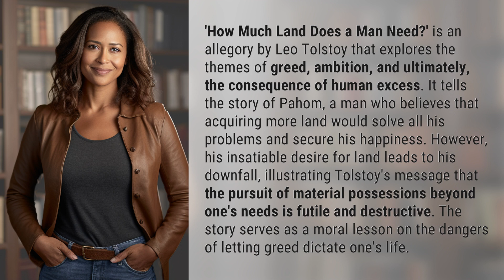How Much Land Does a Man Need allegory?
The Greed Trap: How Much Land Does a Man Need? 👉 The Greed Trap 👉 Explore Leo Tolstoy's allegory on greed, ambition, and the consequences of human excess in 'How Much Land Does a Man Need?' Learn the moral lesson on the dangers of letting greed dictate one's life.

Laura S. Harris (2024, March 13.) How Much Land Does a Man Need allegory?
    🌐 AskAbout.video